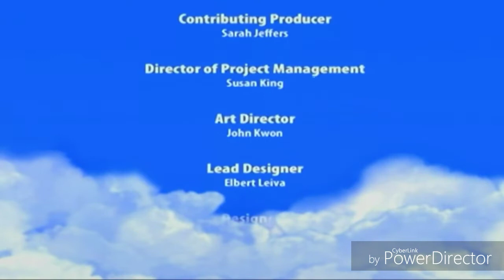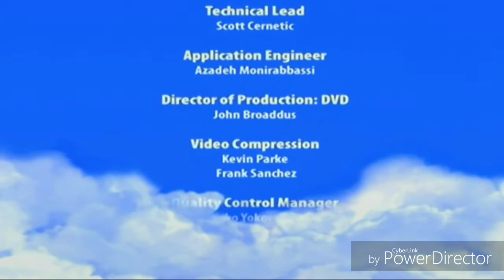Dreamworks interactive dvd game credits